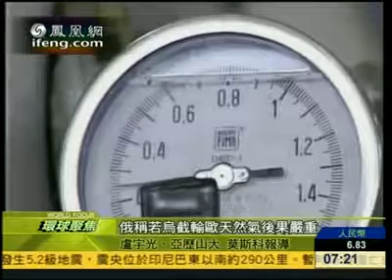俄称乌若截留输欧天然气 后果将很严重